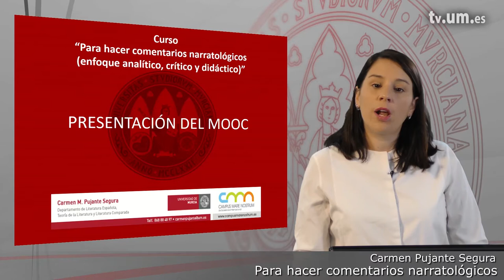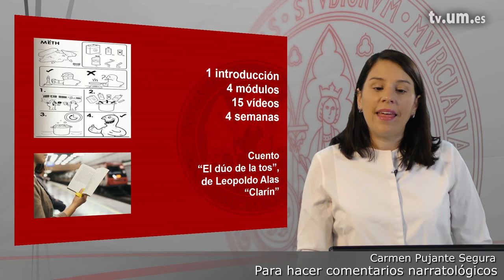Presentación del curso